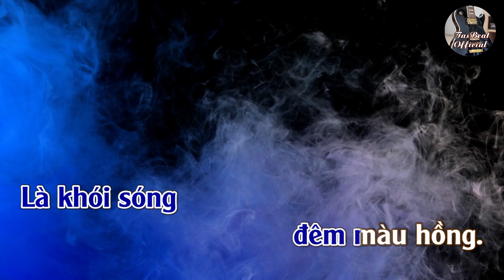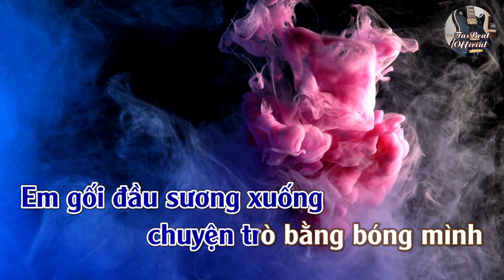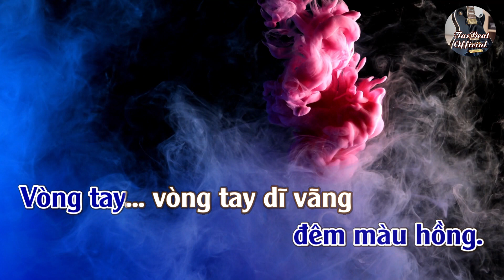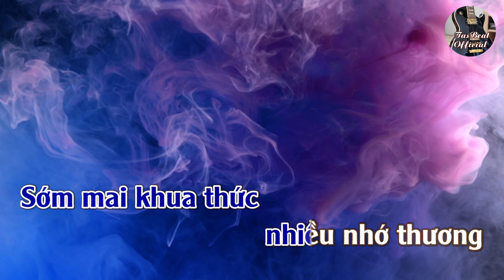Karaoke Đêm Màu Hồng Tone Nam | TAS BEAT